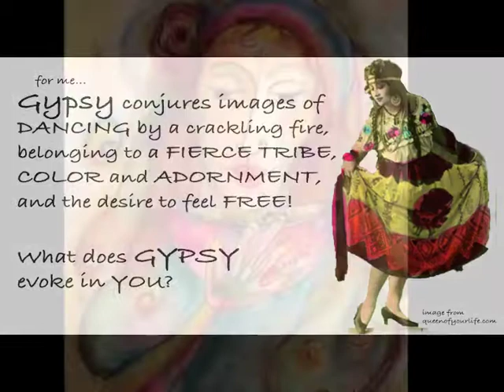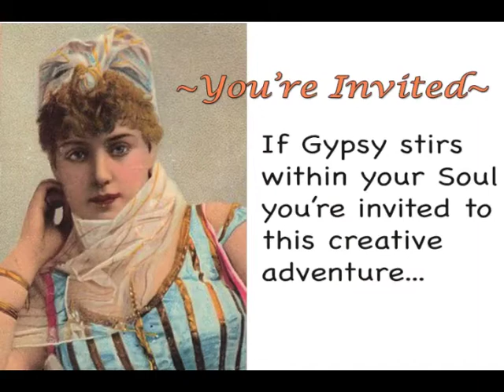Gypsy Painting Class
Paint Your Inner Gypsy class:  Nov 3, 2014 in Pioneer, CA
by Wendy Ward, Certified Intentional Creativity Coach.